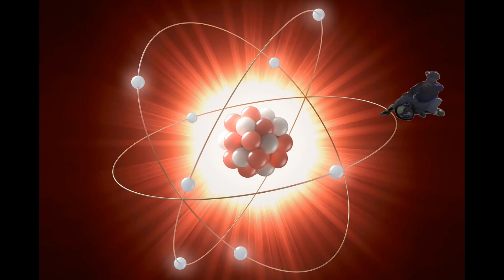JAMES NEARLY DIES!!!! Drift Triking with friends